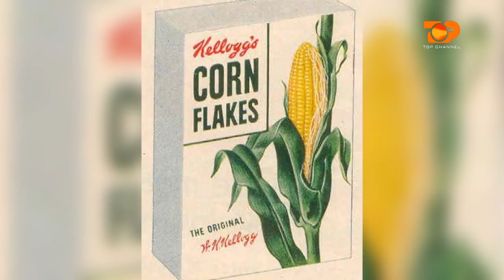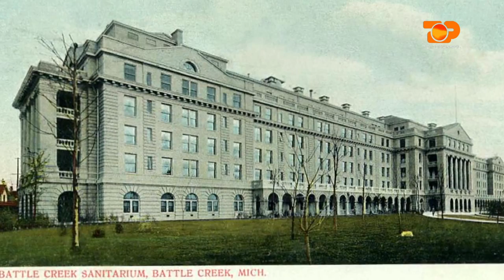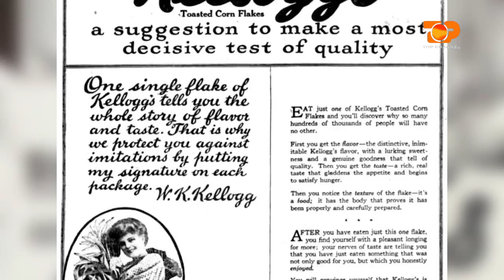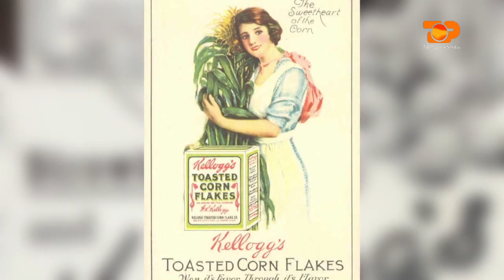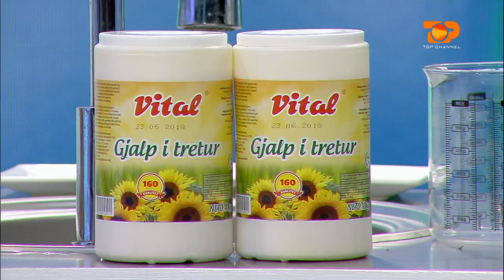Ne Shtepine Tone, 30 Maj 2017, Pjesa 1 - Top Channel Albania - Entertainment Show